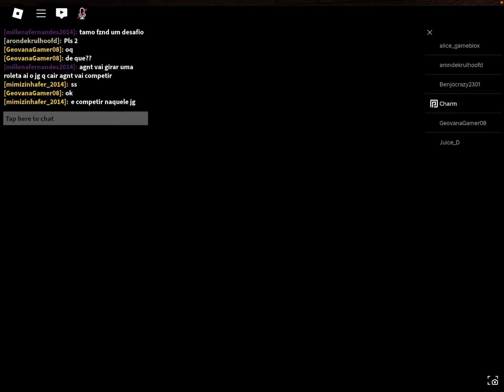Roblox Puppet Survivor Pass 12 Premium Skins Showcases